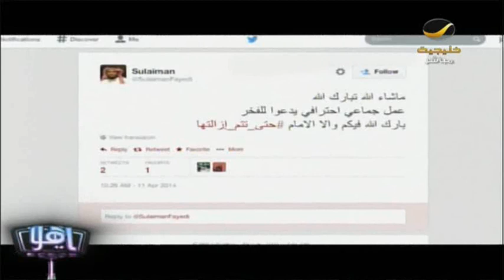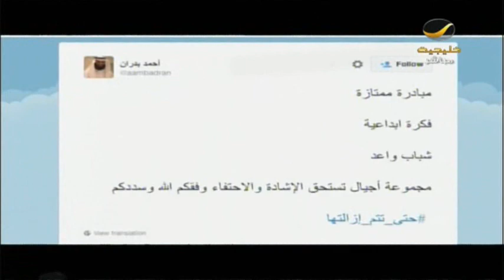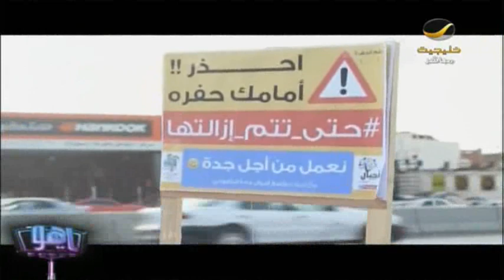العلياني: أرجو أن توقظ حملة حتى_تتم_إزالتها الثبات الذي تعيش فيه أمانة جدة